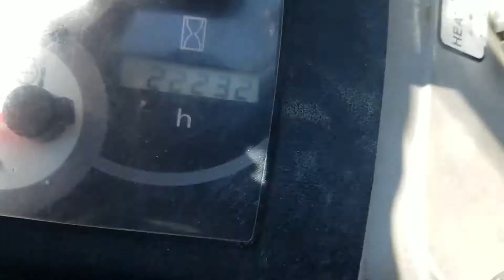2014 KOMATSU PC55MR-3 For Sale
Title: 2014 KOMATSU PC55MR-3 For Sale